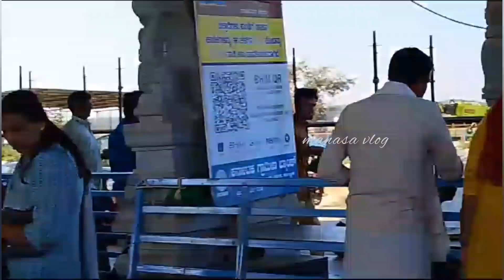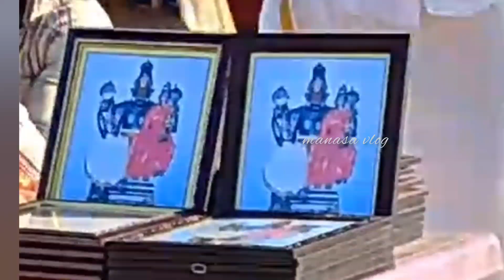ಕನಸಿನ ಮನೆ ನೆಮ್ಮದಿ ಸೈಟ್ ಸಮಸ್ಯೆ ಈ ದೇವಸ್ಥಾನದಲ್ಲಿ ಪರಿಹಾರ.@MandRworld